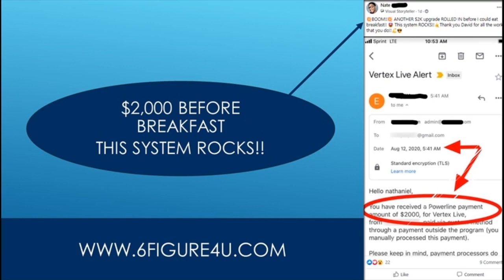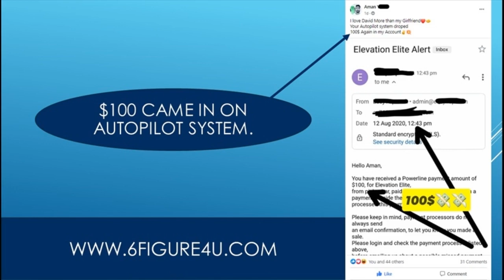Learnable Skills To Make Money Online - Top 5 Skills You Need To Succeed Making Money Online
Need more ideas on how to make money online.

Money on fiverrhow to make money on fiverr fasthow to sell on fiverrhow to use fiverrmake money from fiverrmake money with fiverrmatt lakeronline business. Here's how you can learn a skill online and turn that into a service-based business.
How to make money on fiverr EASY · Your Fiverr Experience My Fiverr Gigs · yohprogrammer 17 October 2017 23:11 #1.

These website will help you make money online and reach out to customers:.

How to Make Money on Fiverr with No Skills [2020] - Certified Funnels.
Here's how you can learn a skill online and turn that into a service-based business.

How to Make Money from Home with No Skills - 5 Ways in 2020.
Below is the list of 20 easy ways to make money on Fiverr.
7 Realistic Ways to Make Money Online.
🔥3 online course websites to learn money-making skills: .In this video i share 10 skills you can learn online and make money with within the net 60-90 days if you so desire...This is how to make money on fiverr fast and easily.

The internet offers many opportunities to generate passive income and make money online.
12 Best Websites to Make Money Online. Top entrepreneur - top entrepreneur is the #1 business channel to make money online and to learn side hustle ideas.10 skills you can learn online and make money with || start a side hustle.How to Make Money on Fiverr Fast: 14 Easy Ways.
These are all skills that make money down the line.

Discover 8 easy ways to make money on Fiverr.
How to make money on fiverr as a kid فيديوهات اكثر A quick recap on how to make money on Fiverr fast. Coronavirus lockdown: 10 ways to make money online. Learning how to make money online can seem like a black box of bad ideas.
Com: How To Make Money On Fiverr Video Course: Get Digital World, Get Digital World, Get Digital World, Get Digital World: Movies & TV. In this book, I reveal two easy ways to make money on Fiverr. The latest YouTube video from Justin Bryant: How to Make Money from Home with No Skills - 5 Ways in 2020. 15 Easy Ways to Make Money on Fiverr · Graphic Design · Custom Greeting Cards · Revising Resumes · Web Research · Creative Writing · Translating · Tutoring.

If you want more tutorials on how to make money online for beginners make sure you watch my free training below!..
Posts tagged how to make money on fiverr easy.
We have already discussed a few posts on Fiverr here at the past and share some of the easy ways to make money on Fiverr. I use my skill and experience as an entrepreneur to share my best tips and strategies for everyone who is looking to earn money online working from home...
Ways to make money on fiverr,how to make money on fiverr easy,how to make money on fiverr as a kid,fiverr gigs,fiverrlicious review,fiverr tips and tricks. 10 skills you can learn online and make money with || start a side hustle.

 Easy1up
Easy 1 Up
forsage
forsage levels
forsage review
forsage compensation plan
Easy1up Review
Profits Passport
Jack Chapple - How to Make $2000 in 2 days - z_ra7g89e5M

Hustle at Home Mom - How to Make $2,000 PROFIT Each Month Selling on Ebay and Amazon! Let's Talk Real Numbers - mNCBgvD8DXw
See Success Now - Earn $2000-$5000 Per Day AUTOMATICALLY! Available Worldwide (Make Money Online) - MCCYjnOGO2g
Victor A. Paredes - Earn $2000 Per Day JUST COPY & PASTE Using a GOOGLE TRICK (Money Online 2020!) - 2DIn35vgxJE

Investor - [NEW] Make $2,000 In 30 MINS For FREE (DONE FOR YOU) Make Money Online - QG7DbQkNxkc
Living Delightful Freedom - How To Start With NO MONEY And Make $2000 Per Week With NO JOB! - 0CxB5REyavI